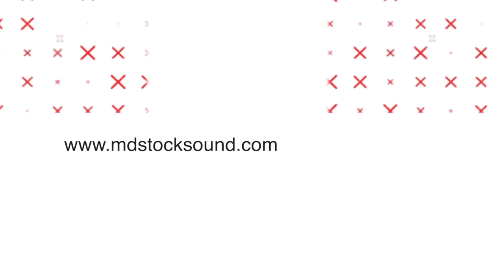Vlog Background Music | In The Summer | MDStockSound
👍 Please READ!
 1. If you DO NOT NEED to monetize your video with this music:

● Copy & Paste:

Music Info: .
Song: In The Summer (Vlog Background Music)

► Here you can find:
Background Music,
Instrumental Music,